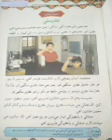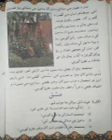grade 5th chapter 4.